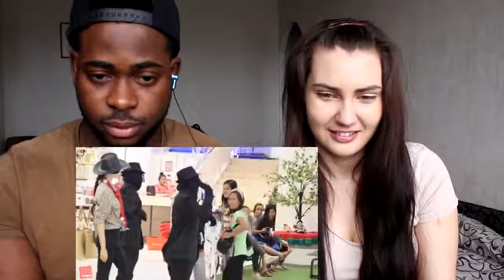Ang reaksyon nila kay tukomi prank (Part.2)